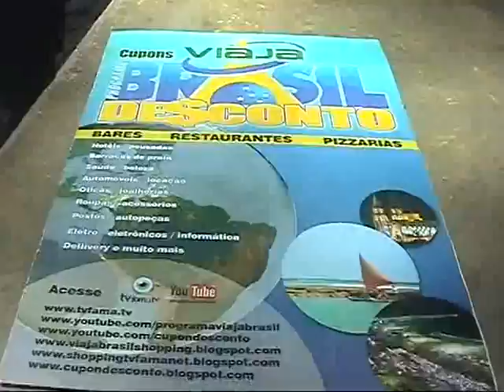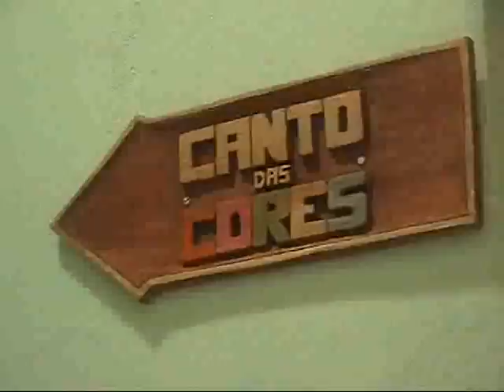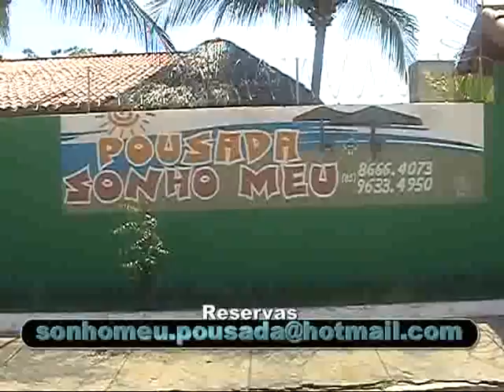Pousada Sonho Meu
Local: Morro Branco - Beberibe - Ceara